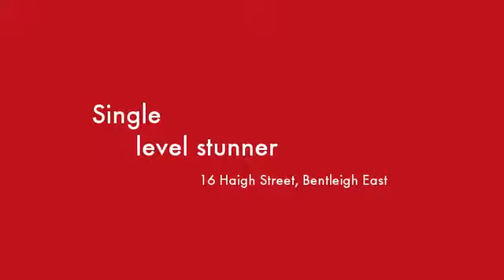16 Haigh Street Bentleigh East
Instavid for 16 Haigh Street, Bentleigh East